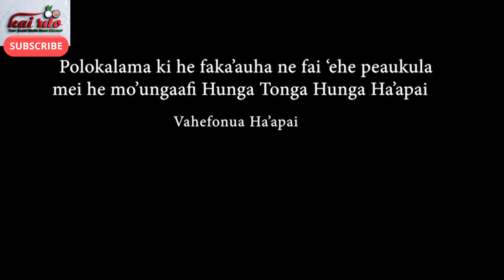Part 2 of 4 of documentaries on the Jan 15, 2022 catastrophic event, the witnesses & the aftermath!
Part 2 of the aftermath of of the Jan 15, 2022 catastrophic event that took place in Tonga.  Please check it out.